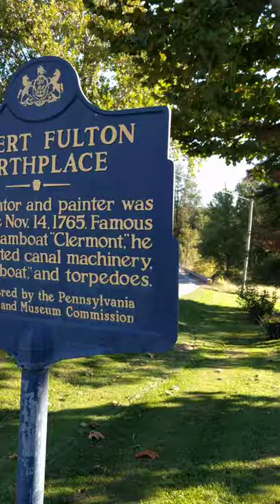Robert Fulton: A Man, A Plan, A Steamboat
A "documentary" review of (Lancaster born) Robert Fulton's contributions to the Market Revolution of the early to mid 1800s.